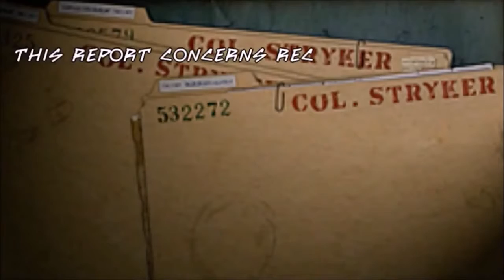X Men Origins Wolverine PSP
Fala pessoal, tudo bem com vocês? Então, mais um vídeo aqui do canal X Men Origins Wolverine de PSP Espero que gostem, valeu!! Deixe aquele like, obrigado

Game: X Men Origins Wolverine PSP